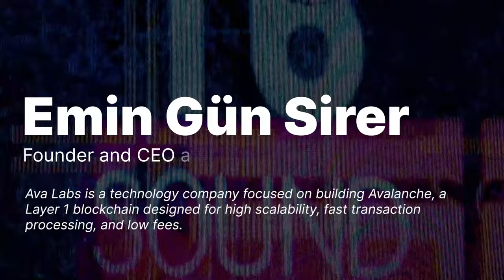Avalanche vs. The World: Emin Gün Sirer Saw It Coming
Emin Gün Sirer is the founder and CEO of Ava Labs, a technology company focused on building Avalanche, a Layer 1 blockchain designed for high scalability, fast transaction processing, and low fees. In our discussion, we explored the blockchain landscape, focusing on Avalanche's role and comparing it with other chains like Solana and Ethereum. We discussed the impact of market trends, the integration of traditional finance with blockchain, and the emergence of sectors like GameFi and SocialFi within the Avalanche ecosystem.

0:00 Trash L2s
1:28 Bear Market
6:25 EGS and Avalanche
9:26 Blockchain Landscape
15:48 Future of Blockchains
19:33 Avalanche is the solution?
23:35 Avalanche vs Solana
28:38 Competition
31:30 TradFi 🤝 Avalanche
25:36 GameFi
42:11 Meme Rush
45:27 DeFi
48:06 SocialFi
51:13 Core Wallet
55:40 AvalancheGo
57:09 Noise Makers